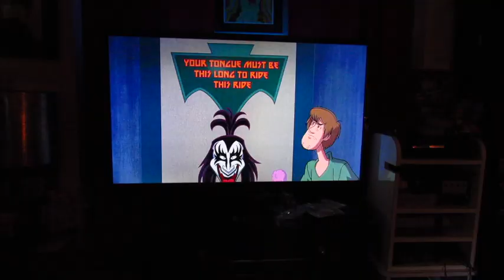Scooby Doo and KISS Mystery Movie - Review! (Dollar Store find)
Found this at the Dollar Store for a buck. Is it any good? Find out in my review!